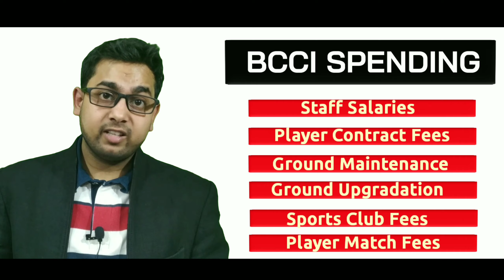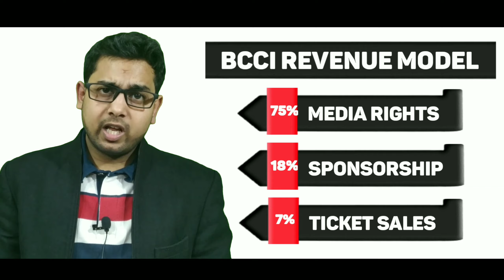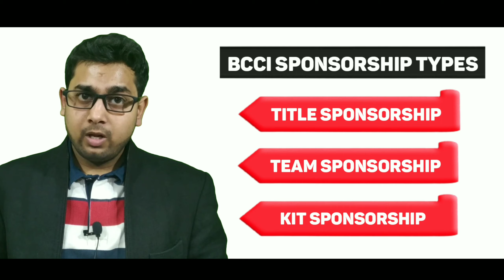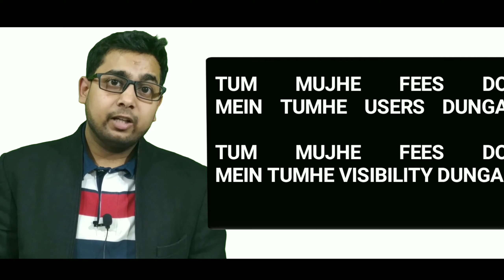How Business in Cricket is done ? | How much STAR SPORTS earn from Ind vs Eng series | IPL business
How Business in Cricket is done ? | How much STAR SPORTS earn from Ind vs Eng series | How IPL business is done |

Do you know, How start sports has earned from Ind vs Eng 2021 series even before a single ball was bowled. You know, there is an another aspect of Cricket instead of just a Game and that aspect is Business. Yes, Cricket is a Business in today's era.

But, do you know how Cricket Business is done and what are the major pillers of Cricket Business. If, I talk about IPL that is also a Business. Franchises earn alot of Crores from IPL business. So what is the IPL business Model ? or How BCCI earn money from IPL ? or How BCCI make bacame rich from doing business in cricket and ipl business ?

I have touched upon all of the above aspects in this Video. You must often think that why Ind vs Aus series was telecasted on Sony and why Ind vs Eng series is now being telecasted on Star Sports. There is a reason behind it. It is all about BCCI making money from selling broadcasting rights to Star Sports for all the matches played in India. Since Ind vs Aus series was played in Australia, that is the reason that it was telecasted on Sony.

Again, you often think that why sometimes back there was written "STAR" on indian jersey and now "BYJU" is written over there. That is also an example of business in cricket.

Also, you must think that why earlier IPL was "DLF IPL" than it changed to "VIVO IPL" and now it is "Dream11 IPL". So, why it is changing. Yes, this is exactly the IPL business model is all about and how BCCI makes money or how BCCI gets money from selling sponsorship rights.

So, please watch the complete video to know how BCCI works and how bcci earns from ipl.

1. How BCCI makes money ?
2. How much star sports earn ?
3. What is the business model of BCCI ?
4. How BCCI earn money from IPL ?
5. How BCCI became rich ?
6. What is the Business Model of Star Sports (Star India) ?
7. How much Star Sports earned from Ind vs Eng 2021 series ?
8. Why some matched are telecasted on Sony and some on Star Sports ?
9. How business in cricket happens ?
10. How business in IPL happens ?
11. Why IPL don't come on Sony Max ?
12. Why is so popular ?
13. How ipl became the richest league reaction ?
14. How ipl players earn money ?
15. What is the match fees of cricket players ?
16. What is the bcci contract price with players ?
17. what is the revenue model of BCCI ?

About : AAJ KI BAAT is a YouTube Channel which is all about improving Mentally, Emotionally, Psychologically, Spiritually, Physically and Technically.